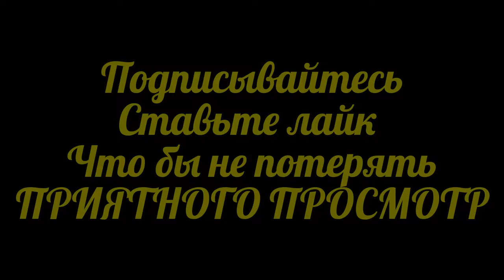Шахло новый клип 2017